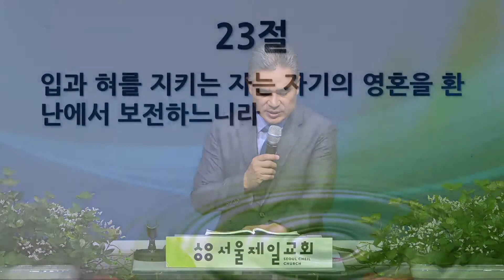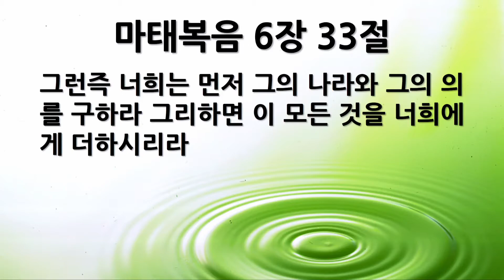[새벽묵상] "잠언 21:21-31, 삶의 우선순위" 2020-07-29 수요일 [서울제일교회]